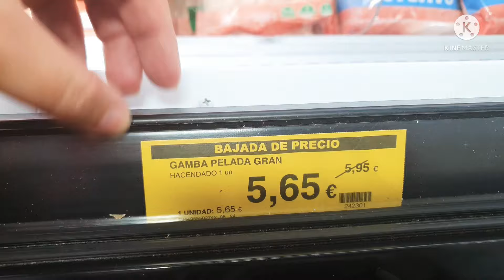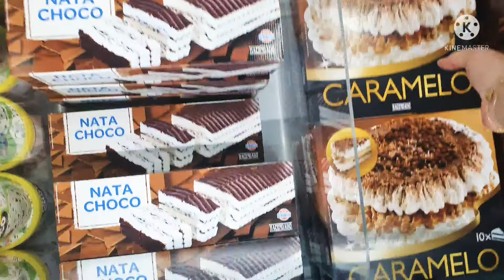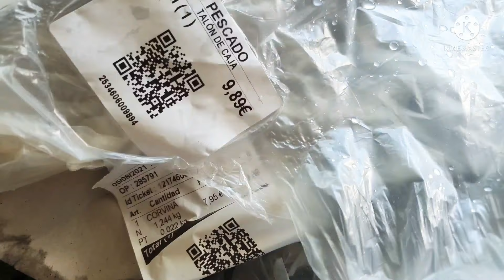مجين ضياف معرفتي متوجد أجي معاية نوجدو مع بعض مائدة الضيافة في ساعتان